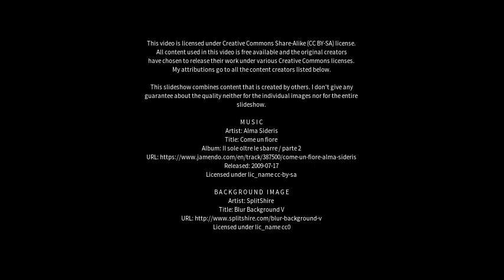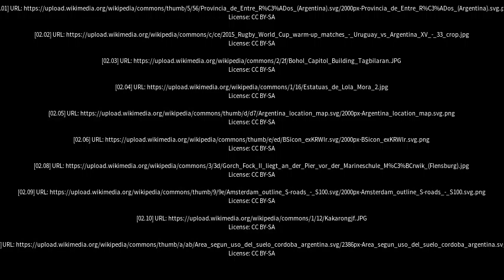Best places to visit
Best places to visit - Rosario del Tala (Argentina) Best places to visit - Slideshows from all over the world - City trips, nature pictures, etc.